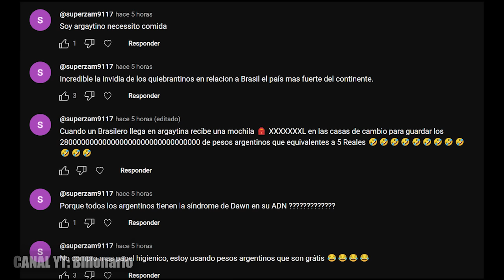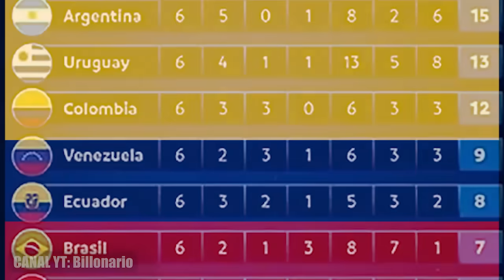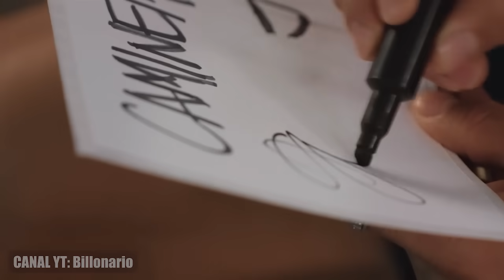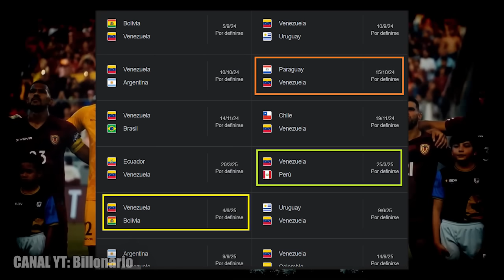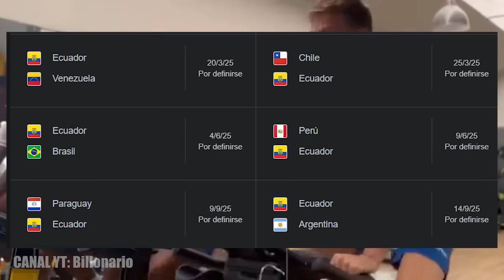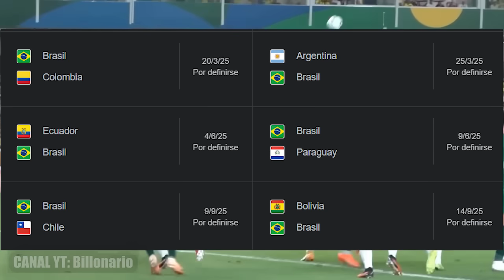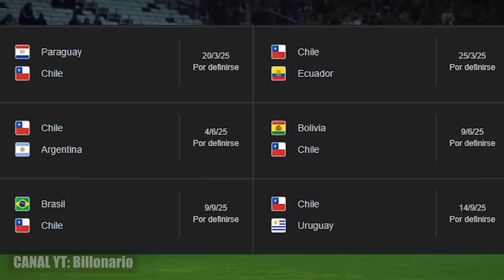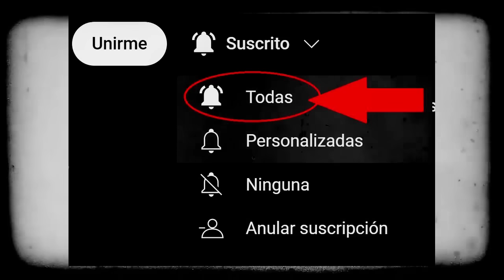⚽ HABRÁ CLASIFICADOS al MUNDIAL este 2024 en CONMEBOL || Los puntos necesarios para cada PAÍS 🌍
+18 | Bono de Bienvenida del 50% hasta S/500 (100% hasta S/1000 en Casino)! Código promocional - BILLO

Selecciones que clasificarían al mundial Norteamérica 2026. Los puntos necesarios para ir al Mundial.

Seleções que se classificaram para a Copa do Mundo Norte-Americana de 2026. Os pontos necessários para ir à Copa do Mundo.